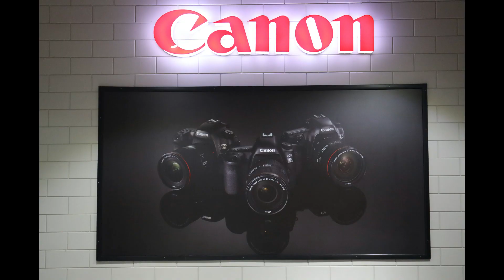Canon Image Square Islamabad | Canon Pakistan | Overview | Official Store Of Canon Products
Canon Image Square Islamabad. The first official outlet of Canon in Islamabad where all products are available for Touch n Try.